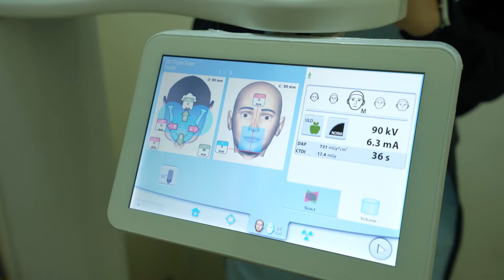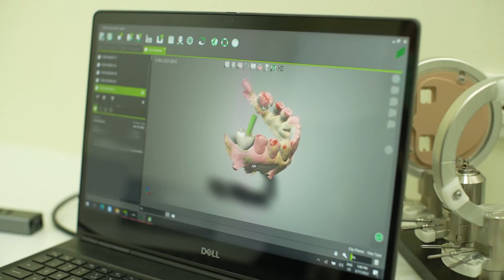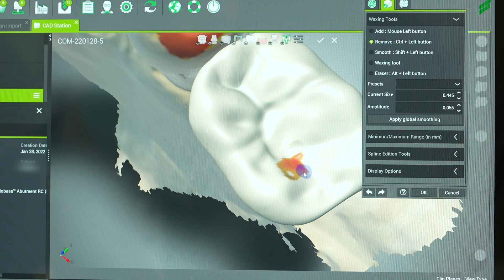การเคลือบฟันบนรากฟันเทียม Digital Desing Center